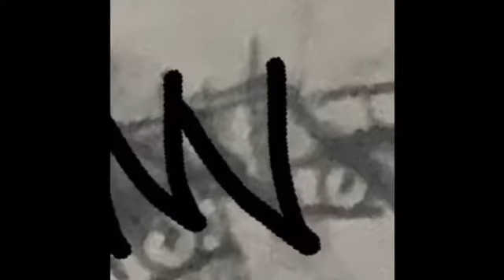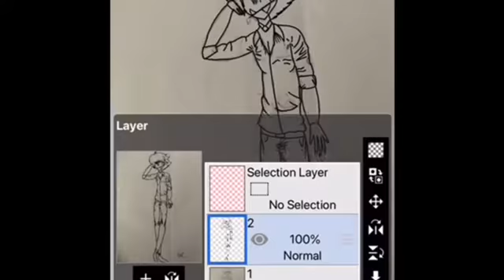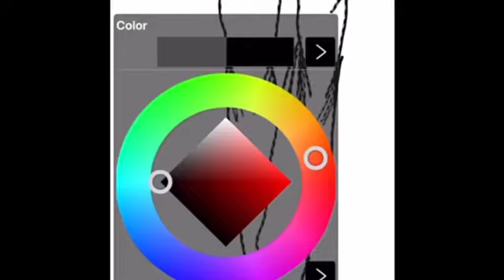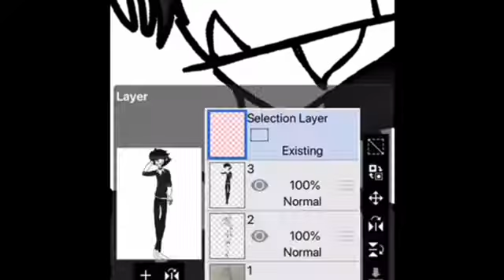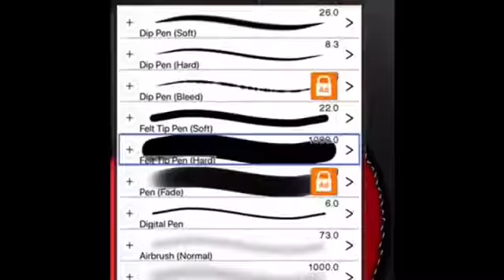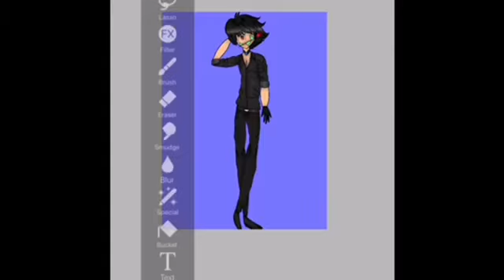Are you free?~||OC Speedpaint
Happy early birthday Shadow!!!(His Birthday is on the 14th of February).

Timebomb by Nico Collins

Love Talk by WayV